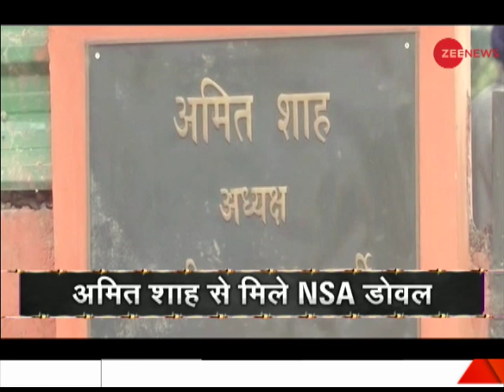Deshhit: Watch detailed analysis of all the major news of the day, June 19, 2018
This is a segment of Zee News which brings to you a complete segment of Deshhit. Watch this video to get a detailed analysis of all the major news of the day.